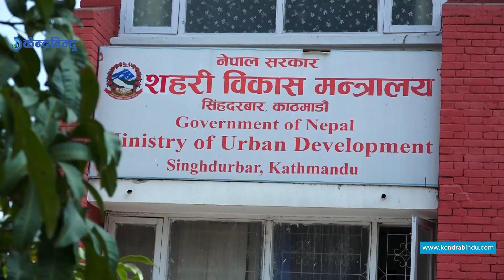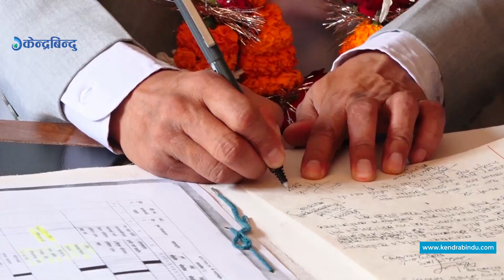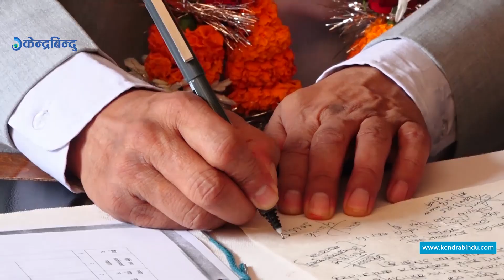पदभार ग्रहण गर्दै कुन मन्त्रीले के भने ? New ministers to take oath today|| Ministers Speech.